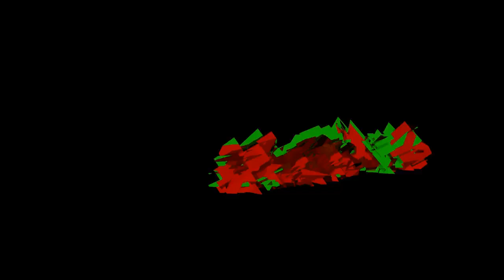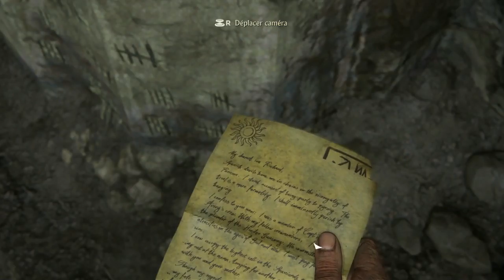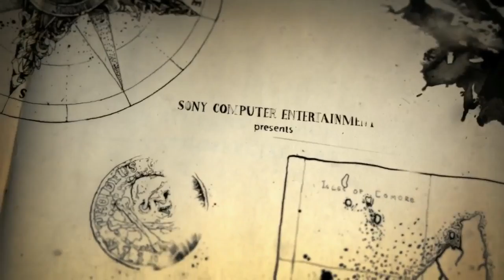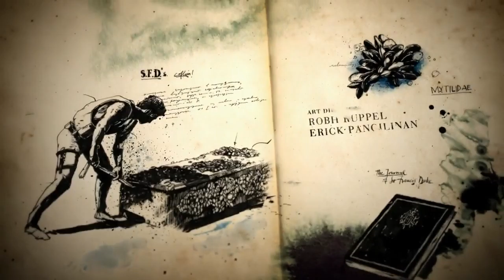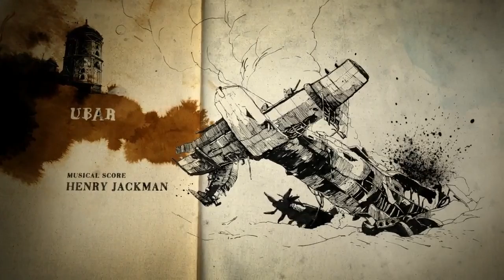Uncharted 4: épisode 2, l'enfer sur Terre